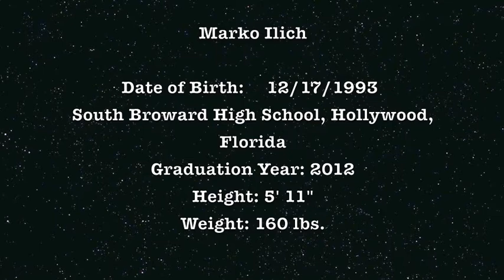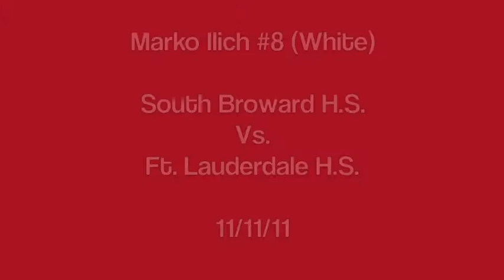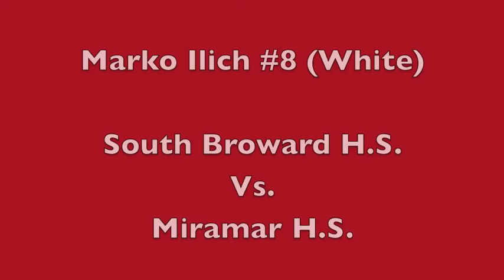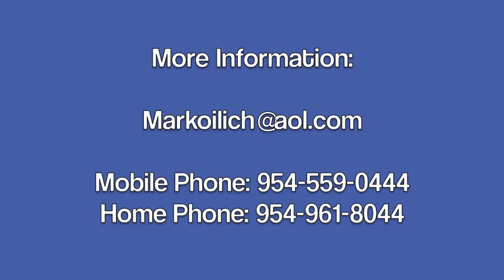Marko Ilich College Soccer Video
Defensive midfielder or Offensive Midfielder